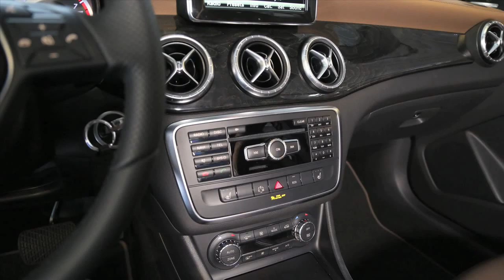2014 Mercedes Benz CLA